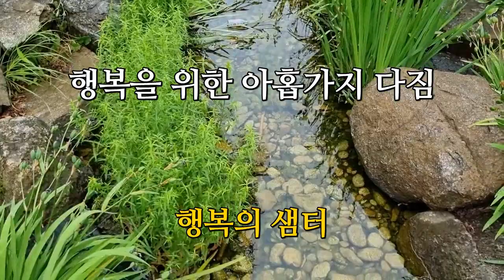행복을 위한 아홉가지 다짐 (행복의 샘터)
행복을 위한 아홉 가지 다짐
다산동 아파트 푸른 정원
연주곡 행복의 샘터
편집 사랑방 이예재

조급해하지 마세요.
급한 사람은
실수가 많습니다

화를 내지 마세요
이성을 잃어 가슴을
멍들게 합니다

시기하지 마세요
창조와 생산이
중단됩니다

낙심하지 마세요
절망이 눈덩이처럼
불어납니다

외로워하지 마세요
세상의 주인공은
당신입니다

못남을 한탄하지 마세요
그 모습 그대로
승리를 보이라는 뜻입니다

속이지 마세요
몸에 종기를 키우며 사는 것과 같습니다

게으르지 마세요
스스로를 파괴시키게 됩니다

얼굴을 찡그리지 마세요
인생의 승패가 얼굴에서 시작됩니다

-좋아 보이는 것들의 비밀 중에서-